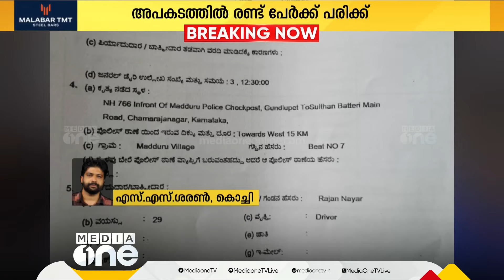വീണ്ടും അപകടം ഉണ്ടാക്കി കല്ലട ബസ്; ഗുണ്ടൽപ്പേട്ടിൽ വെച്ച് പിക്കപ്പ് ഇടിച്ചുതെറിപ്പിച്ചു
കൊച്ചിയിലെ ആൽഫ ഒമേഗ സ്ഥാപനത്തിന്റെ പിക്കപ്പ്
വാഹനമാണ് അപകടത്തിൽപ്പെട്ടത്...അപകടത്തിൽ പിക്കപ്പിന്റെ ഡ്രൈവർ ഉൾപ്പെടെ രണ്ടുപേർക്ക് പരിക്കേറ്റു. സംഭവത്തിൽ ഗുണ്ടൽപേട്ട് പൊലീസ് കേസെടുത്തു
Genre: News
Language: Malayalam